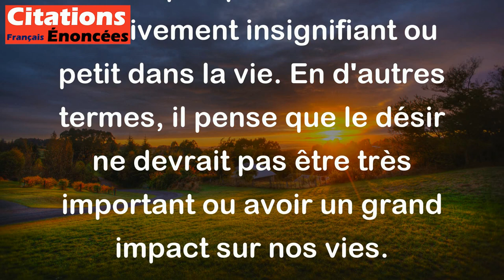Le désir est, à ce que je crois, un très petit personnage... - Alain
Alain veut dire que le désir est quelque chose de relativement insignifiant ou petit dans la vie. En d'autres termes, il pense que le désir ne devrait pas être très important ou avoir un grand impact sur nos vies.